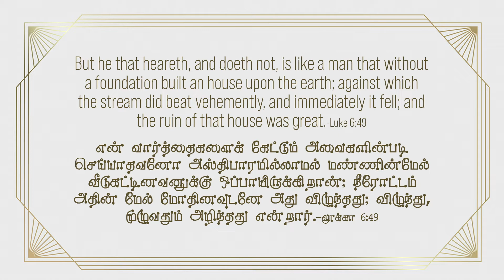லூக்கா 6:49- Luke 6:49 -DD- 9th January 2022